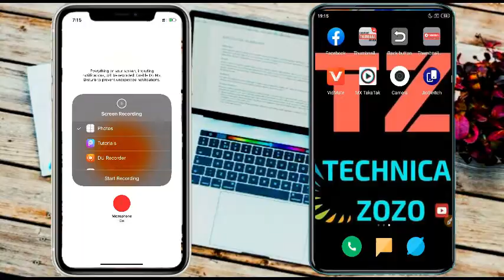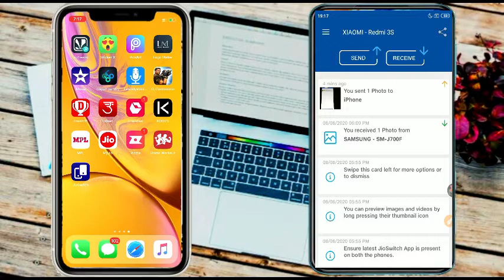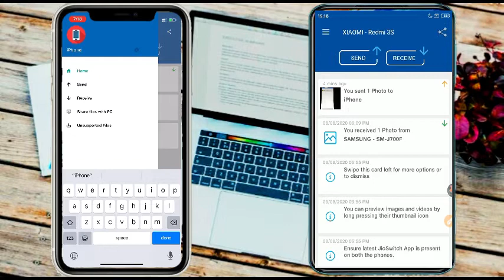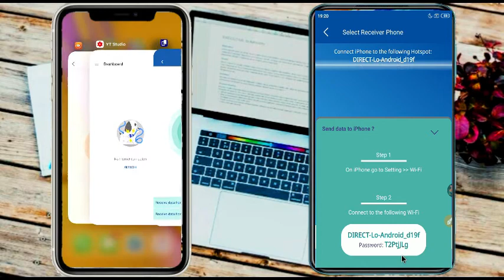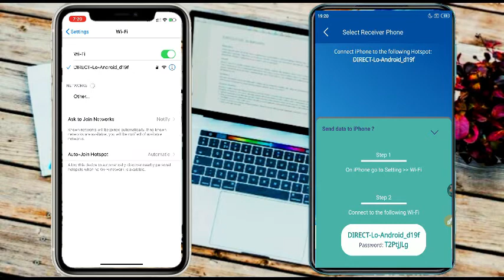iphone to Andriod mobile data traensfer free App made in india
The Best Way to Transfer Data From Iphone to Android in  Hindi
IPhone se Android moniles pe Data Kiyse trensfer karsakte hai
Is video ko pura zaroor dekhey

Iphones

Plz subscribre to my chennal dont forget

Thank you for wacthing my video